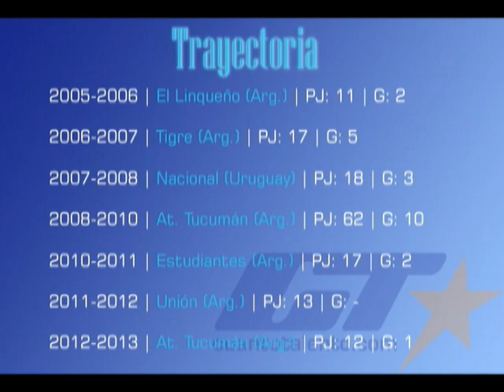JUAN PABLO PEREYRA - FUTBOL